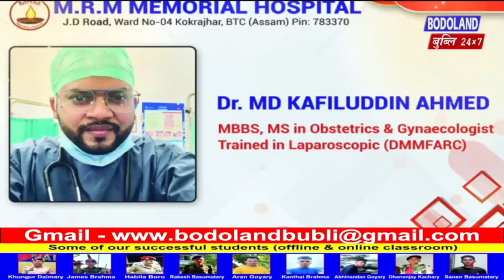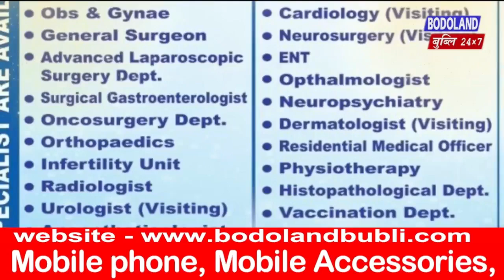क'क्राझार सहरनि K.D.S.A. Indoor Stadium आव 10थि हायुं नोगोरारि योगा सान फालिदों।